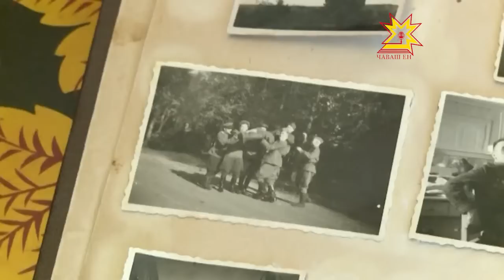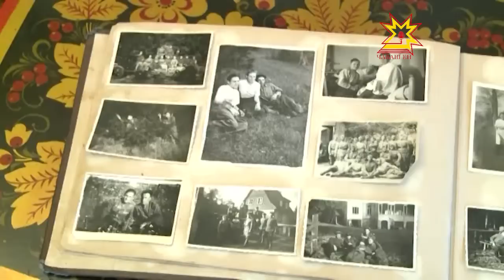Для воевавших война никогда не кончается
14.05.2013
В памяти ветеранов по-прежнему оживают военные события.